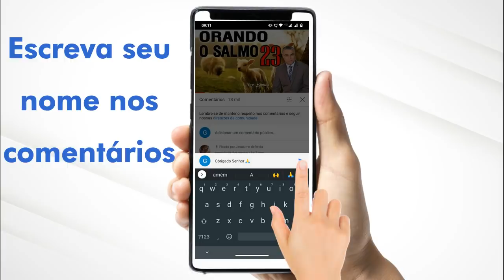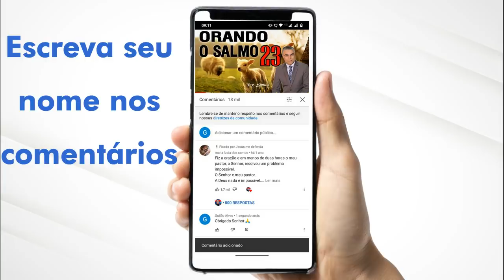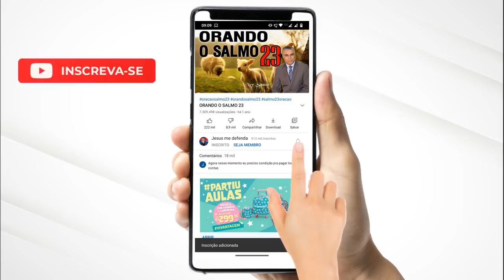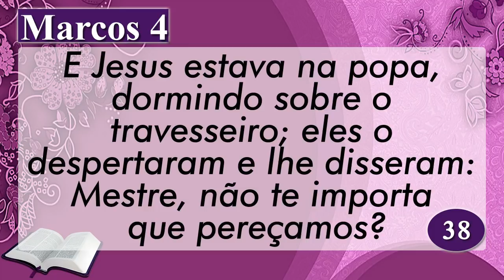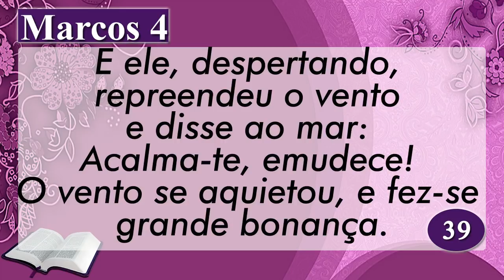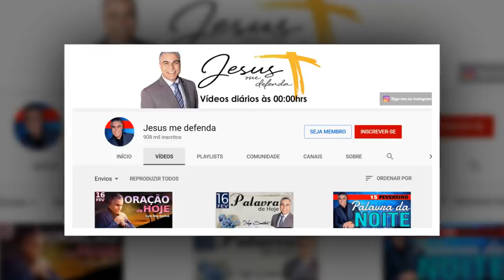PALAVRA DE HOJE 13 DE MARÇO DE 2021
Palavra de Hoje é uma palavra de de ânimo para os que estão aflitos, cansados, precisando de um renovo para seu espírito, é uma cura emocional aos que precisam de fé.
Na Palavra de hoje dia 13 de Março de 2021 eu quero falar da solução para as diferentes lutas que travamos no dia a dia.
AG: 0405
OP: 001
C/C: 3056-2
TITULAR: VALDINEI APARECIDO ALVES

AG: 3774
C/P: 24495-2/500